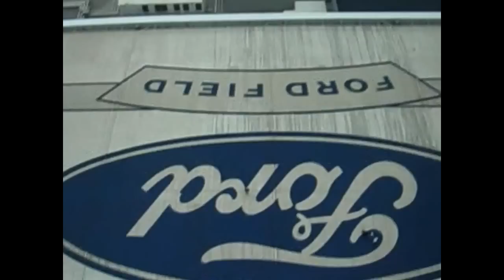RC plane aerial tour of Michigan football and baseball stadiums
RC plane aerial videos of Comerica Park, Ford Field, inside Pontiac Silverdome, Tiger Stadium before and during demolition, University of Michigan and Michigan State stadiums. Electric plane with brushless motor, lithium polymer battery, and Pentax Optio S5z camera VGA @ 30 fps.